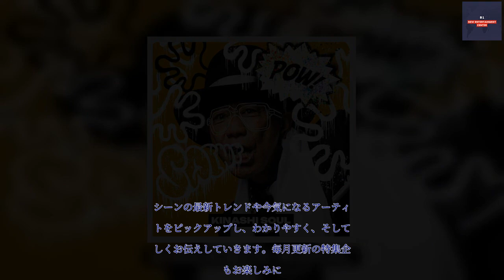B1- 木梨憲武、3rdアルバムよりAK-69迎えた「No Limit」MV公開 祖師ヶ谷大蔵など木梨のホームタウンで撮影